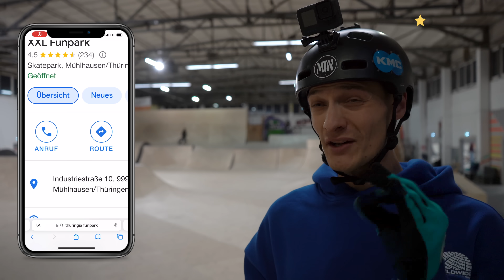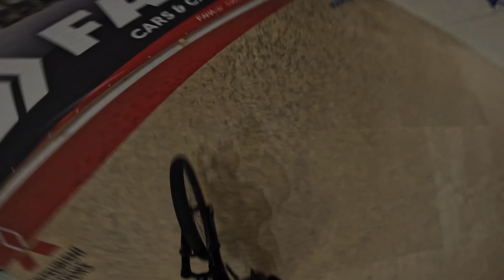Google's Best Bewerteter Skatepark 3! ⭐️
Wir testen Google's Best Bewerteten Skatepark in Mühlhausen. Den Thuringia Funpark XXL.
Dort wurde diesen Sommer umgebaut. Zu finden ist ein Skatepark in einer Seitenhalle, Jumpboxen, Spines und Wallrides in der großen Halle. Sowie separate Minirampen und sogar eine Vert-Rampe. Zudem soll bald noch ein Foampit und ein Resi gebaut werden.
Am Ende bewerte Ich den Park dann natürlich noch einmal selbst. Seid gespannt auf's Ergebnis! Google Video 1

Lukas Knopf

Unknown Brain - Waiting
Willkommen auf meinem YouTube Channel! Ich bin ein professioneller Freeride Mountainbiker, der seine Sessions, Contest - Erlebnisse und Reisen mit seinem Bike filmt und mit euch teilt! Sprich Dirtjump, Slopestyle, Downhill, Freeride, Enduro, Tipps und Tricks rund um's Rad fahren. Aber auch Hacks und How -To Videos findet Ihr auf diesem Kanal.